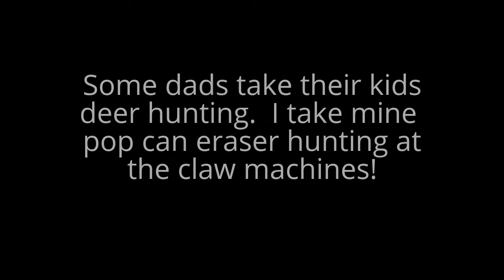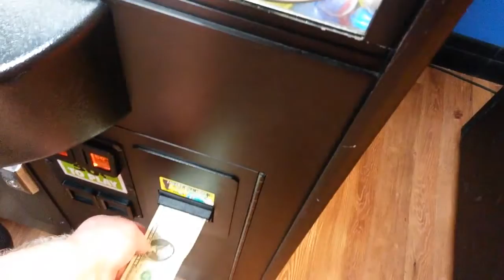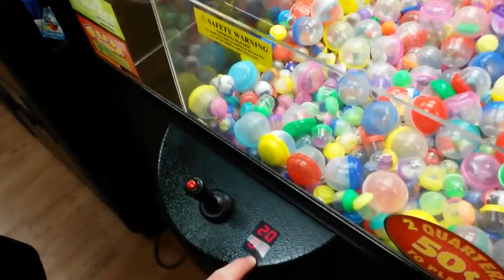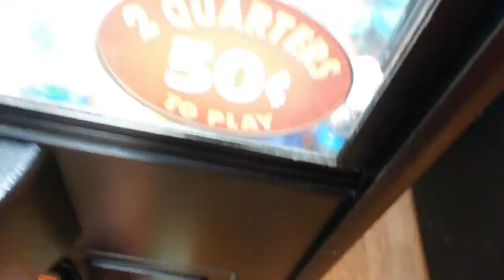Playing the Bubble Claw Again! Hunting for more Pop Cans!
Looking for more pop can erasers!